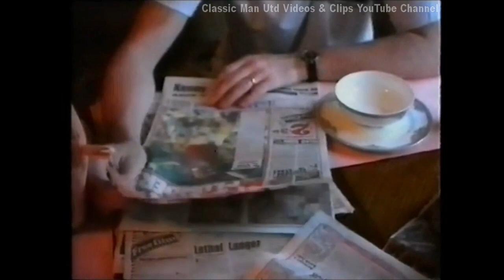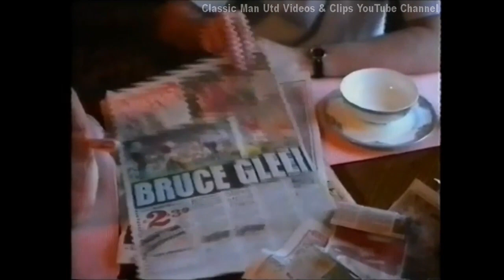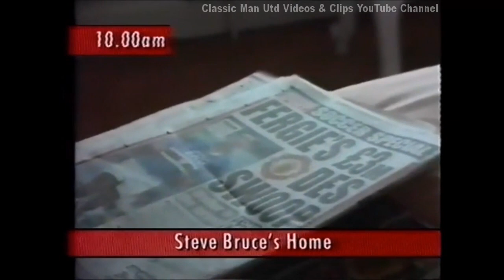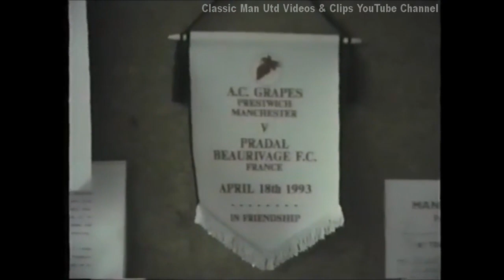Man Utd - Captains Log 1993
An intimate journey behind the scenes, dressing room talks, the players at home, United as you have never seen before.